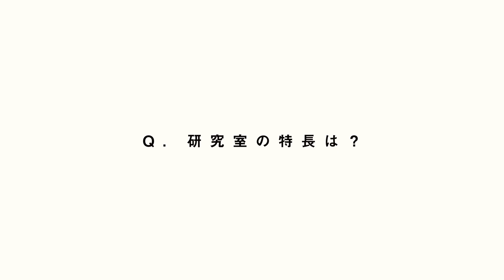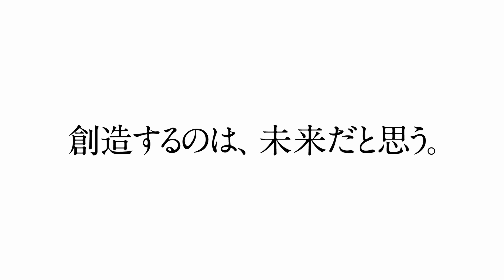情報科学部 情報科学科 スマートセンシング研究室（2024年4月17日現在）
開放的で静かな環境の八草キャンパス（豊田市）で学びます。